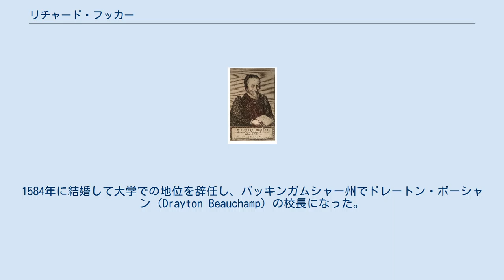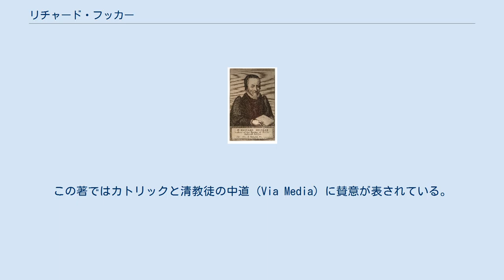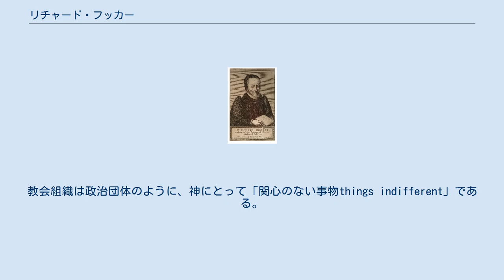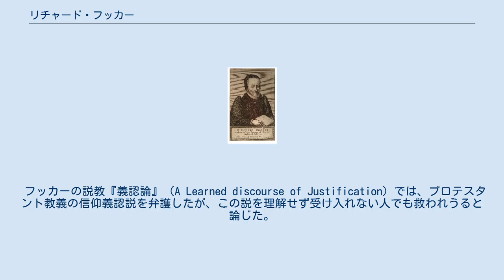リチャード・フッカー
Richard Hooker リチャード・フッカー（Richard Hooker、1554年3月 - 1600年11月3日）は、イングランド国教会の有力な神学者である。
トマス・クランマーとともに、国教会の神学思想を確立した。
法哲学においてはグロティウスの先駆者である。
 デヴォン州のエクセターで誕生し、オックスフォード大学コーパス・クリスティ・カレッジで教育を受け、そこのフェロー（奨学金給費生）となった。
1584年に結婚して大学での地位を辞任し、バッキンガムシャー州でドレートン・ボーシャン（Drayton Beauchamp）の校長になった。
1585年にはロンドンでテンプル教会の牧師に任命されて、すぐに清教徒指導者ウォルター・トラバーズと衝突したが、それにもかかわらず2人は個人的には友人関係を続けていた。
1592年、フッカーはウィルトシャー州ボスコーム教区にあるソールズベリー大聖堂と教区牧師の間では規範となった。
1595年にはケント州ビショップスボーン教区の牧師になった。
 フッカーの最も有名な仕事は『教会政治論』（The Law of Ecclesiastical Polity）である。
その4巻までは1594年に、第5巻は1597年に公刊された。
この著ではカトリックと清教徒の中道（Via Media）に賛意が表されている。
フッカーは、理性と経験が伝統と同じくらい聖書を解釈する時に重要であり、聖書は特定の歴史・文脈の中で、具体的な状況への応答として書かれたことを認めた。
「言葉はそれが発せられた場に従って、解釈されるべきである」(4巻.11章.7節)。
この膨大な著書の主要テーマは、「政治組織としての教会の管理」である。
当時カルヴァンによる「ジュネーブ改革教会」は、牧師と教会の地位を信者のところまで引き下げることを主張していたので、教会を組織するもっともよい方法を明らかにしようとしたのである。
ここで賭けられていたのは、教会首長としての国王の地位であった。
教義が権威によって定められず、「すべての信者が聖職者である」というルターの論の延長として選挙による政府ということが考えられるのならば、教会の首長として国王を戴いているのは耐えられないことであった。
反対に国王が神によって定められた教会の長であると論ずるのであれば、教義を思い通りに解釈している地方教区の存在は許されない。
 フッカーはトマス・アクィナスに学んでいたが、そのスコラ思想を自由主義的なやり方に適応させた。
教会組織は政治団体のように、神にとって「関心のない事物things indifferent」である。
小さな教義上の問題は、魂の破滅・救済に関わることではなく、信者の道徳・宗教的生活の便宜や枠組みに過ぎない。
君主国と共和国はそれぞれ良いものと悪いものがあるのであり、そこで重要なのはその国が人々の忠誠を保持することなのだ。
教会の権威とは聖書と初期教会の活動に始まったが、人々に従われるためには習慣的な服従というよりは忠誠と理性にその基盤をおかねばならず、権威が悪用されるときには正しい理性と聖霊に矯正されるであろう。
司教の権限は絶対ではなく、その職権・職能は撤回されうる。
フッカーは高教会派のいくつかの極端な主張は避けた。
 フッカーの説教『義認論』（A Learned discourse of Justification）では、プロテスタント教義の信仰義認説を弁護したが、この説を理解せず受け入れない人でも救われうると論じた。
これはカトリックも含めて、キリスト教徒は分割されるべきではなく団結すべきであるという彼の信念の表れと見なすことができる。
理性と寛容の強調は、ジョン・ロックの哲学より先に国教会の教義に影響した。
ロックはまた、フッカーの権威を用いて人間の自然状態における平等を論証した。